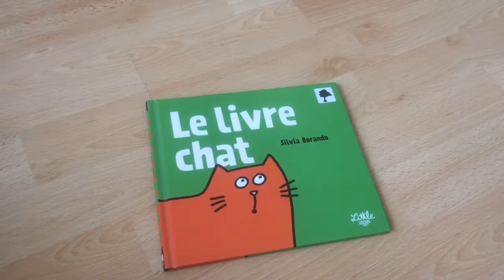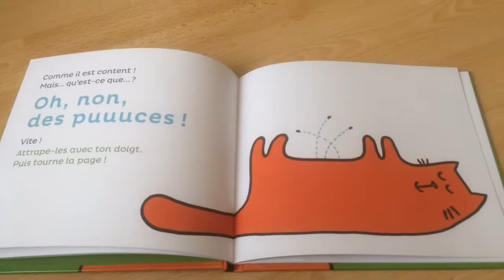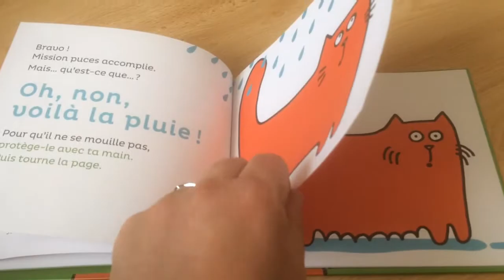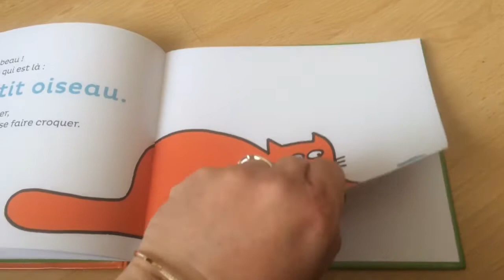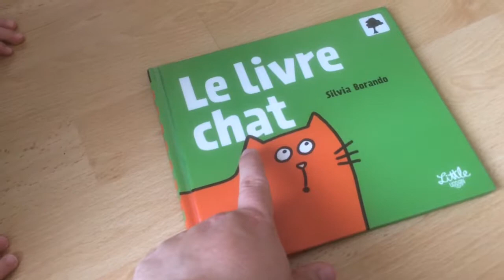Livre "Le livre chat" éditions Little Urban